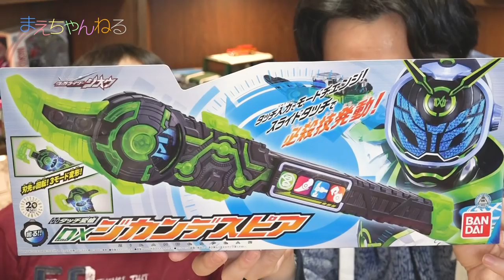寸劇あり！DXジカンデスピア vs DXライドヘイセイバー [仮面ライダージオウ] | まえちゃんねる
2018年12月27日発売の仮面ライダージオウ「DXジカンデスピア」を使って遊んでみました。
来年早々に登場予定の仮面ライダーウォズの武器アイテムです。
相変わらずの寸劇もやっておりますので最後までご覧くださいませ^^

▽仮面ライダージオウ タッチ変槍 DXジカンデスピア（Amazon）

▽まえちゃんねる Tシャツ 販売中♪